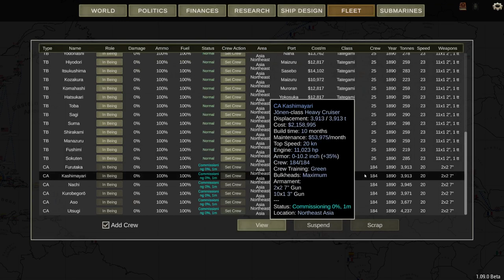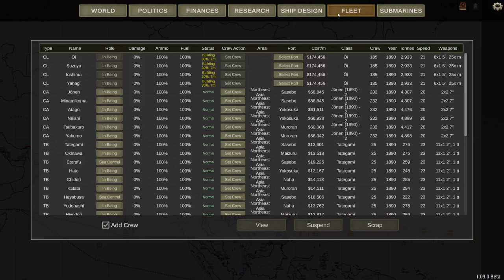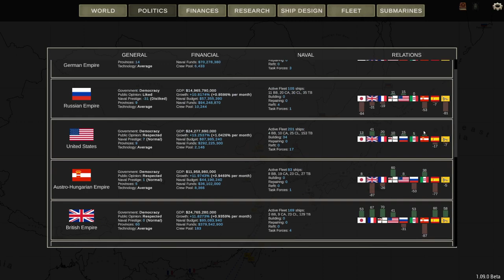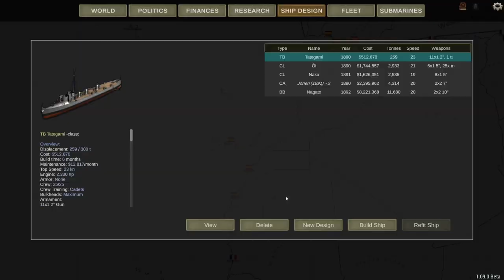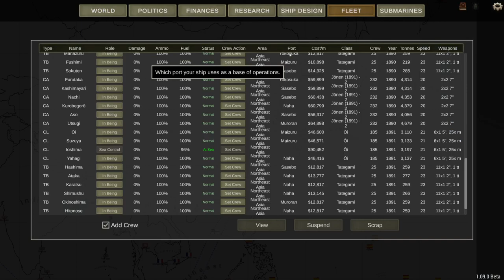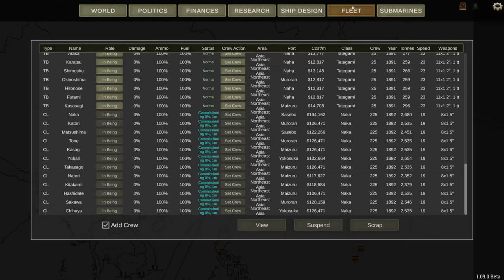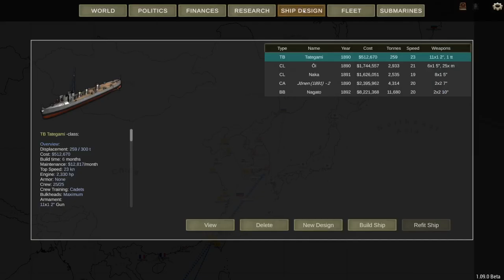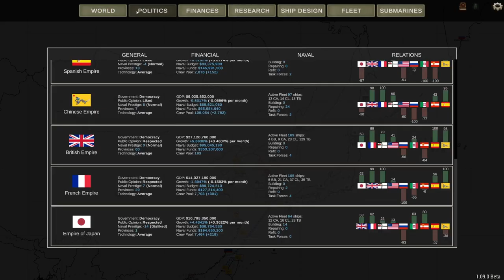Ultimate Admiral Dreadnoughts Japanese campaign 1 episode 1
A strange new world to explore